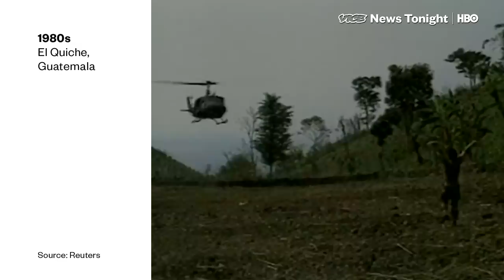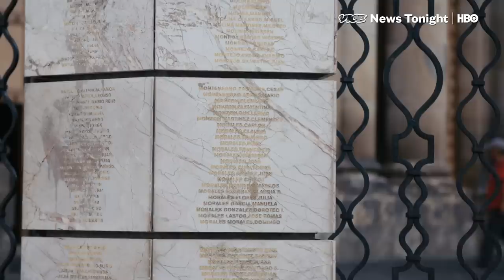Guatemala's Amnesty Bill Could Free Former War Criminals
Guatemalan lawmakers have twice tried to move forward with a proposal to grant amnesty for war crimes committed during the country’s brutal 36-year civil war. The bill would free more than dozens of army officers, soldiers, and policemen within 24 hours.

VICE News went to a military hospital in Guatemala to talk to retired army officer Francisco Gordillo Martinez, convicted of authorizing the rape and torture of a young communist student. If the push for amnesty succeeds, Gordillo would be freed.